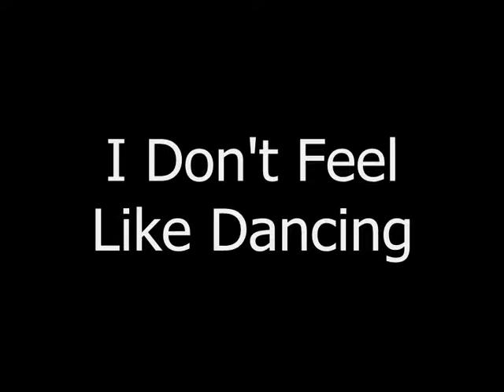The Baseballs - Medley (Live @ ITV1's Magic Numbers)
the original video wasn't working on youtube. i have no idea why.